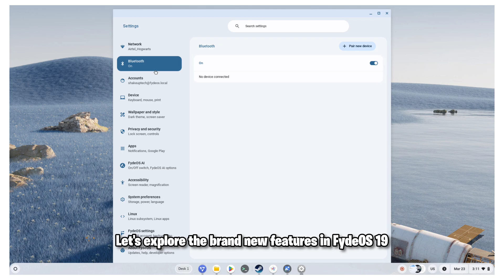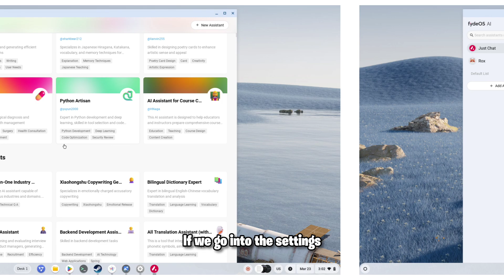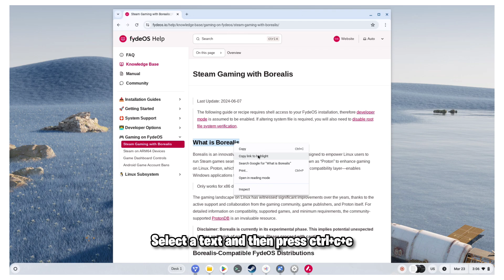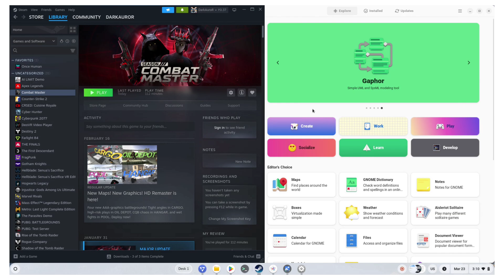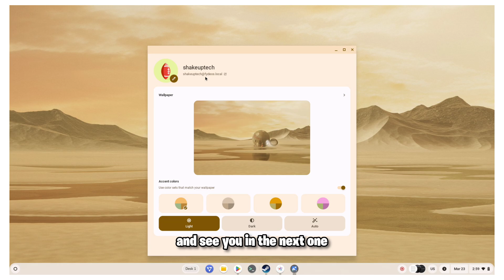Fyde OS 19 Update: 7 Best Features Explored For You !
In this video, I have explored the Fyde OS 19 update. The update is full of features and surprises. Fyde OS has done great work in providing the Chrome OS Experience without using the Chromebook.